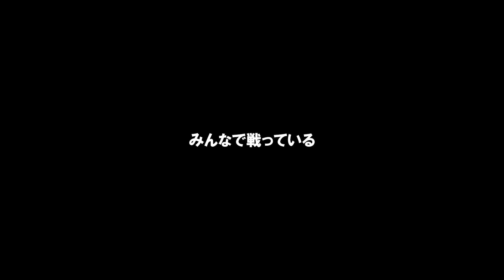福助熊本工場 コンセプト・ティザー編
熊本県人吉市にある福助熊本工場では、自動車のシートカバー縫製事業を行っています。
「この地でこの先輩たちと一緒に働いてみたい」と思っていただけるよう、地元高校生の採用に特化した動画を初めて制作しました。